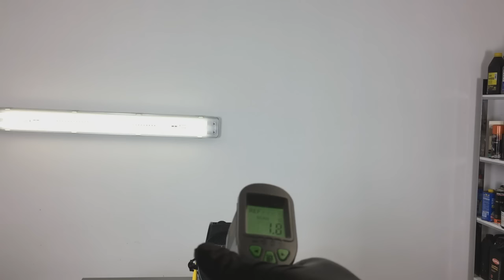TEST: CZY TA MAŁA MASZYNA OGRZEJE NASZ GARAŻ? WARMTEC EWP-3 3KW / SWAGTV